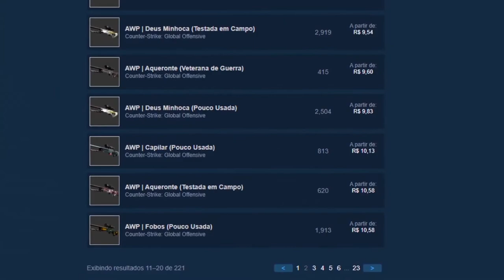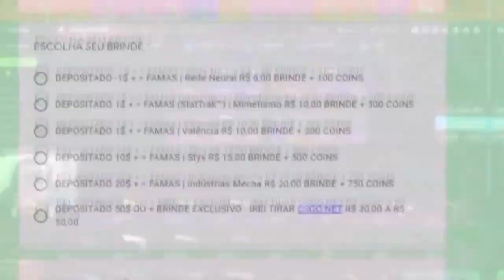ABRINDO MUITAS CAIXAS de USP no CSGONet - 3$ ESCONDIDO